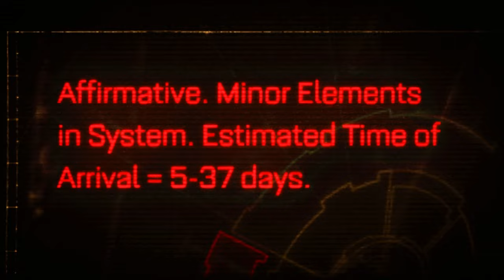Warhammer 40,000: Space Marine Gameplay Walkthrough on Hard Part 1 - Planetfall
donHaize Plays Warhammer 40K: Space Marine Anniversary Edition on Hardest difficulty. PC Gameplay Walkthrough without commentary.

Chapters:
(0:00) Intro
(2:24) Chapter 1 - Planetfall
(8:02) Chapter 2 - Against All Odds
(31:04) Chapter 3 - Belly of the Beast
(44:58) Chapter 4 - Titans of Graia